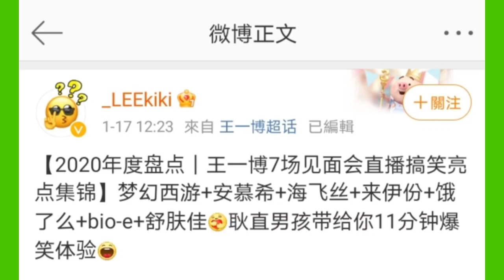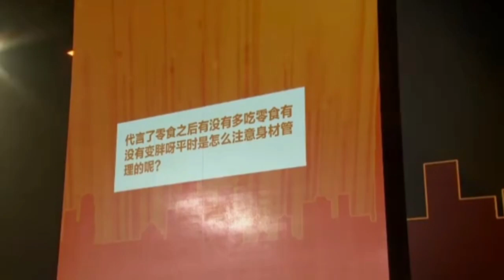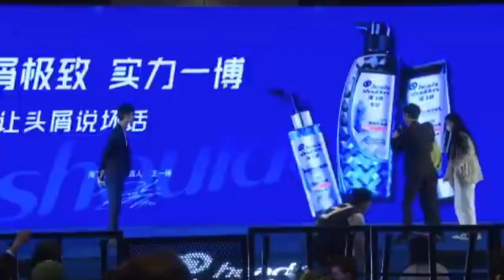20年 王一博 直播 及 見面會 的爆笑名場面